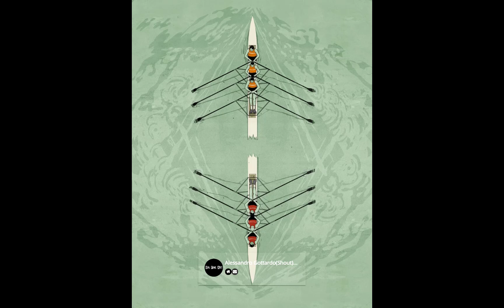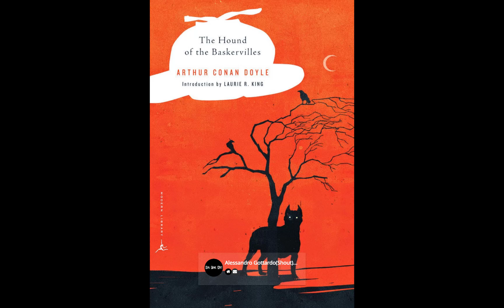Illustrations by Alessandro Gottardo (Shout)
Artist : Alessandro Gottardo(Shout)...